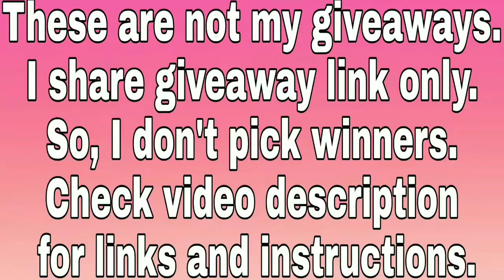Best Android Phone April 2018 International Giveaway from Android Authority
This Monthly Best voted Android Smartphone (Samsung Galaxy Note 8 is winning every time) International giveaway is conducted by Android Authority

Instructions:

After opening the website please wait for the page to load completely. Then scroll down and vote for the best phone among:

LG V30
OnePlus 5T

Right below the voting widget, you can find the "Enter Competition" banner. Click on it, that will lead you to the gleam widget. Best of luck